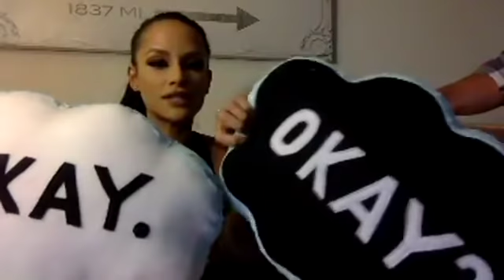Big Brother 19 Cody and Jessica FB Live 1ST video since doing Amazing Race on Oct 31, 2017.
Big Brother 19 Cody Nickson and Jessica Graf Facebook Live which is their 1ST video Live since doing the Amazing Race on Oct 31, 2017. BB19 Jody